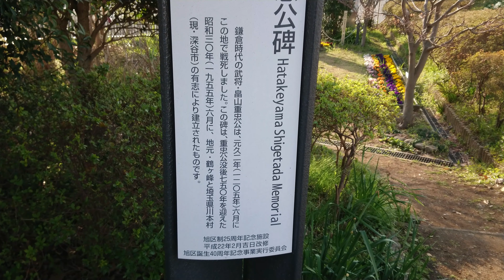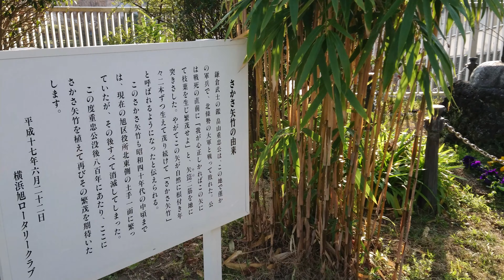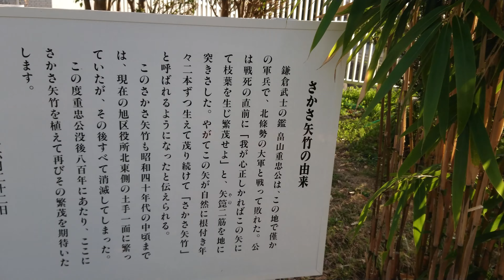【４ＫＨＤＲ】平安鎌倉武将紀行 畠山重忠公 二俣川古戦場〔武蔵・二俣川古戦場・重忠公碑と逆さ矢竹伝説〕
平安鎌倉武将紀行
畠山重忠公
二俣川古戦場
〔武蔵・二俣川古戦場・重忠公碑〕

「鎌倉武士の鑑、忠義の勇将、二俣川合戦終焉の地」
「二俣川古戦場重忠公碑、供養顕彰碑と逆さ矢竹伝説」

■紀行データ
二俣川古戦場・重忠公碑・逆さ矢竹伝説
■住所
〒241-0021 神奈川県横浜市旭区鶴ケ峰本町１丁目１
■地図
■交通
相鉄線鶴ヶ峰駅徒歩7分700m
■ＨＰ

■畠山重忠紀行〔相模二俣川編〕